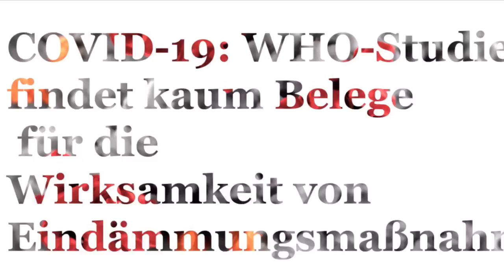COVID-19: WHO-Studie findet kaum Belege für die Wirksamkeit von Eindämmungsmaßnahmen, Artikel.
Prof. Dr. Steffen Roth ist Full Professor für Management an der La Rochelle Business School, Frankreich, und Adjunct Professor für Wirtschaftssoziologie an der Universität Turku, Finnland. Seine Arbeiten wurden in Zeitschriften wie Technological Forecasting and Social Change, Journal of Business Ethics, Administration and Society, Journal of Organizational Change Management, European Management Journal, Journal of Cleaner Production oder Futures publiziert.

Dr. Michael Grothe-Hammer ist Associate Professor für Soziologie and der Technisch-Naturwissenschaftliche Universität Norwegens (NTNU). Er forscht zum Entscheidungsverhalten von Behörden in Krisen und Katastrophen.

Lars Clausen lehrt am UCL University College, Dänemark. Seine Forschungsschwerpunkte sind Soziologie, Organisationsentwicklung und Sozialpädagogik im Schulkontext.

Von Heise.de